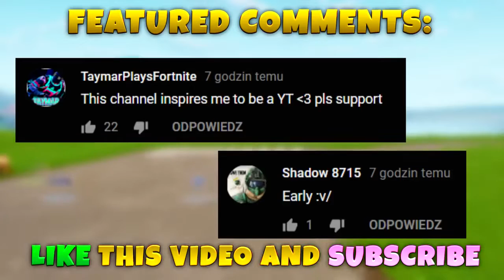*NEW* WEAPON IS NUTS..!!! - Fortnite Funny WTF Fails and Daily Best Moments Ep.737